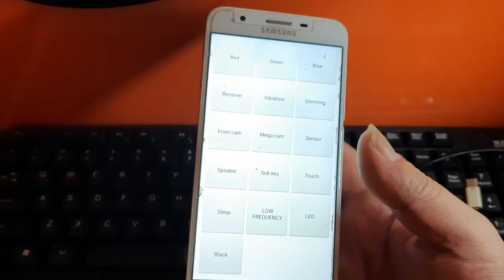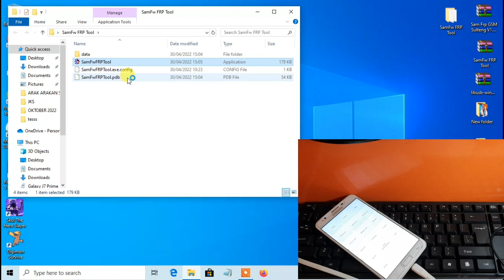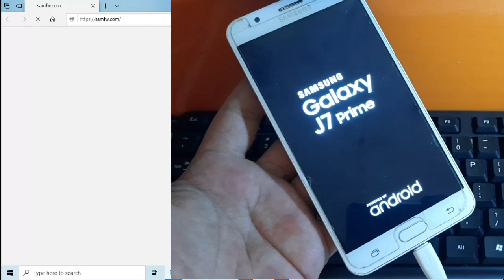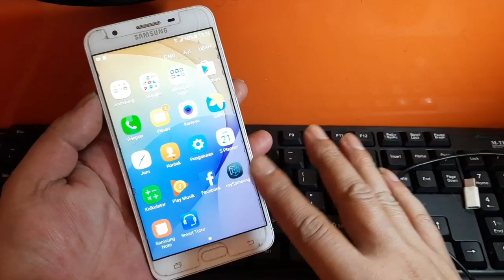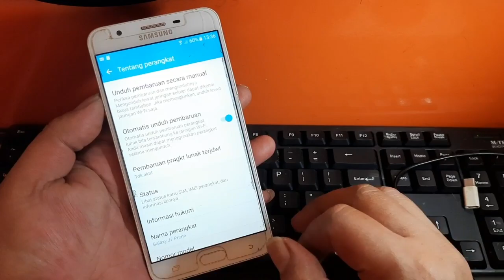BYPASS FRP GALAXY J7 PRIME TERCEPAT‼️ ONE CLICK BY SamFw FRP TOOL‼️ JKS opreker handphone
Pada kesempatan kali ini saya share video tutorial cara:
BYPASS FRP GALAXY J7 PRIME  google account working by SamFW frp tool..awalnya via senam jari tetapi youtubenya minta update..ingin hardreset malah tombol power sama volume atas macet, keras susah di tekan, akhirnya dari pada gagal kita lanjut via komputer menggunakan Sam Fw frp tool dan akhirnya done,,buat temen" yg butuh tool nya lihat deskripsi di bawah:

Cara ini bisa kita lakukan ketika handphone  kita tidak bisa masuk ke halaman menu, alias stuck di halaman verifikasi akun anda saja.  dan biasanya masih minta login dengan akun google yang lama, yang sebelumnya pernah di singkronkan ke handphone ini, saat terakhir kali handphone di reset ulang. ok ok ok!